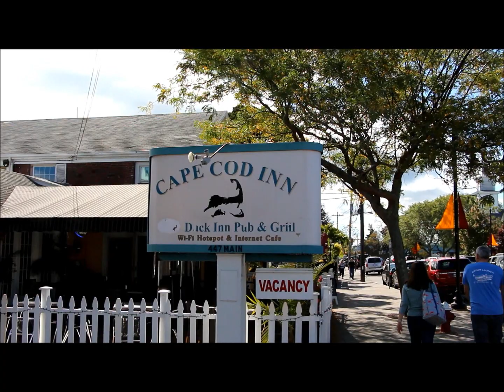heroin duck inn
WARNING:  THIS VIDEO CONTAINS STRONG LANGUAGE AND THREATS OF VIOLENCE... IT IS NOT SUITABLE FOR ALL AUDIANCES.